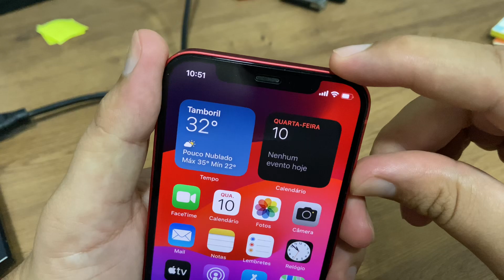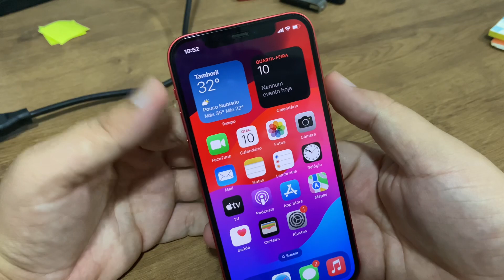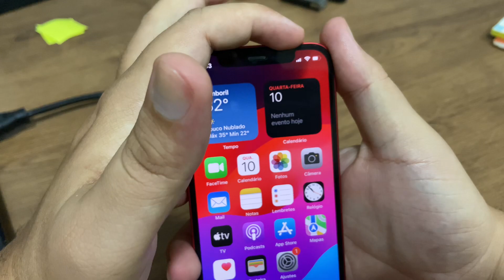Chip não funciona no iPhone 12? Como resolver!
Fala pessoal!! vou mostrar passo a passo de como resolver caso seu chip não esteja funcionando

★ LINK ONDE COMPRAR:
★Moto G60